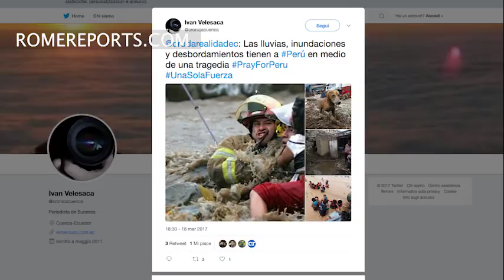Keys: Why the pope's trip to Peru is important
Pope Francis will be in Peru from January 18 to 21.